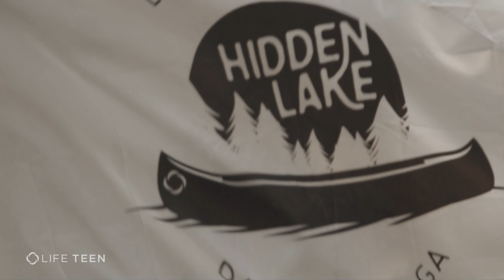2022 Camp Hidden Lake: Week 12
At @Life Teen, our camp grounds are holy ground. The Lord dwells here and not just in the tabernacles and chapels. Jesus, Himself, assured us that "where two or three are gathered in my name, I am there among them” (Matthew 18:20)

You may arrive at our camps as a guest, but you leave as family. All campers arrive with a parish but come together as one Church, showing how universal our Catholic faith really is.

At your summer camp “home,” everyone has a seat at the table; it’s a family meal where souls are also fed. Summer camps aren’t just any home, they’re the Father’s house.

We are a community of Catholics committed to transforming teens, transforming parishes, and transforming culture. Will you join us?